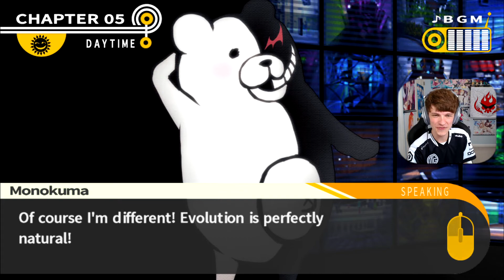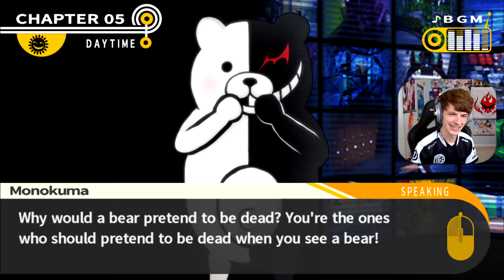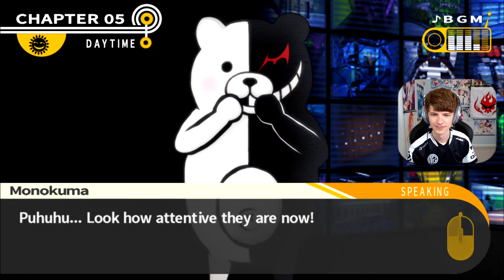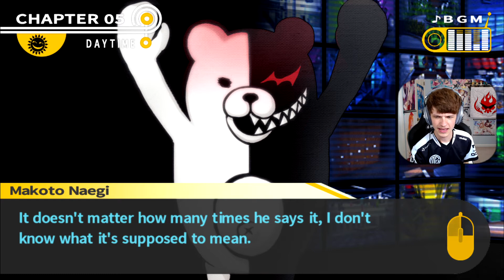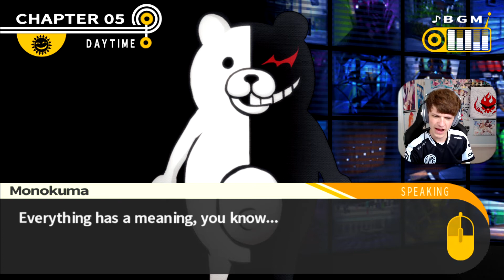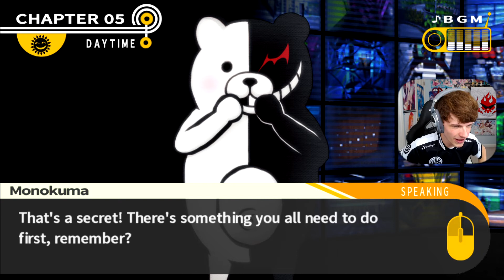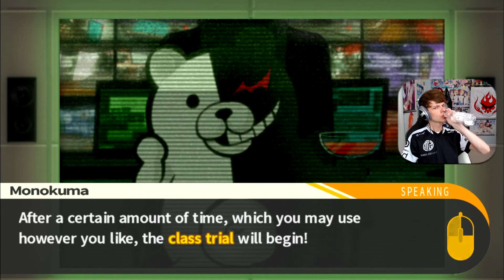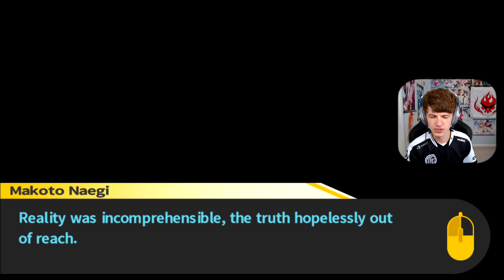The Best Director in Danganronpa Trigger Happy Havoc [P37]